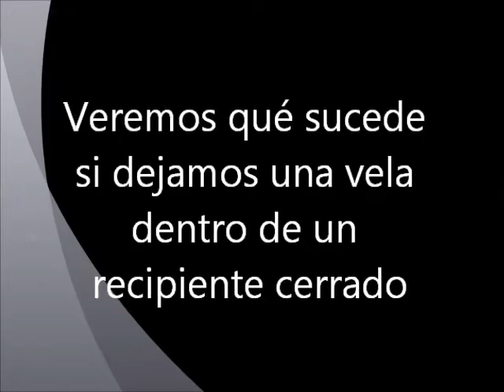Vela en recipiente de vidrio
Video que forma parte de una secuencia didáctica para enseñanza primaria sobre la nutrición autótrofa.
En él sugiere al niño que aproxime una respuesta a la pregunta ¿por qué se apaga la vela?